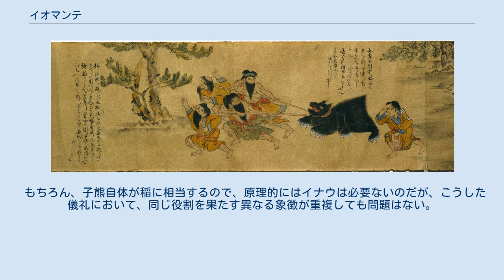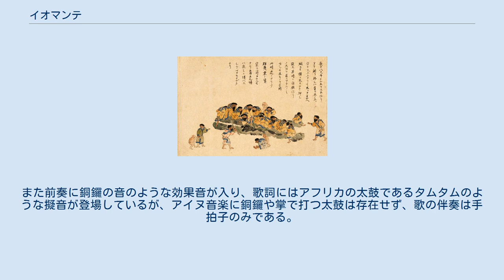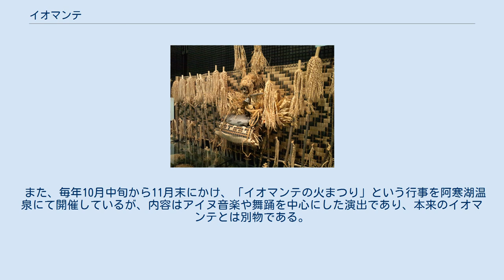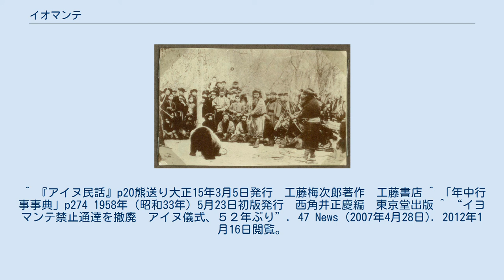イオマンテ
日本画家・村瀬義徳による「アイヌ熊祭屏風」。
熊を遊ばせる場面 イオマンテを行うアイヌの男性たち。
供物を捧げている。
（1930年撮影） イオマンテ用に設けられたヌササン（幣場）。
中心にイナウで飾り付けた熊の頭骨を祭り、周囲に捧げものとしてのイナウや供物の鮭を捧げる（大阪府吹田市、国立民族学博物館の展示物） イオマンテ (iomante) とはアイヌの儀礼のひとつで、ヒグマなどの動物を殺してその魂であるカムイを神々の世界 (kamuy mosir) に送り帰す祭りのことである。
 言葉としてはi「それを」+oman「行く」＋te「何々させる（使役動詞語尾）」という意味。
「それ」とは恐れ多いカムイの名を直接呼ぶ事を避けた婉曲表現であり、従ってイオマンテとは「カムイを行かせる」儀式の意である。
また、語頭のiとoの間に渡り音のｙが挿入されてiyomante＝イヨマンテという発音になることも多い。
 単にイオマンテという場合、ヒグマのイオマンテを指すことが多い。
本来はカムイであればどんなカムイでも構わず、一部の地域ではシマフクロウのイオマンテを重視する。
またシャチを対象とするイオマンテもある。
 飼育したヒグマを対象とする儀式はイオマンテ、狩猟によって捕殺した野生のヒグマを対象とする儀式はカムイ・ホプニレ (kamuy hopunire) と呼んで区別することがある。
「ホプニレ」とはho「尻」+puni「何々を持ち上げる」+re「使役動詞語尾」で「（カムイを）発たせる」の意味。
狩猟で殺した直後の獣のカムイは、魂 (ramat) の形で両耳の間に留まっているという。
そこでカムイ・ホプニレの儀式では祭壇を設えてヒグマの頭部を祀り、酒食やイナウを捧げてそのカムイに神々の世界に帰ってもらうのである。
 冬の終わりに、まだ穴で冬眠しているヒグマを狩る猟を行う。
冬ごもりの間に生まれた小熊がいた場合、母熊は殺すが（その際前述のカムイ・ホプニレを行う）、小熊は集落に連れ帰って育てる。
最初は、人間の子供と同じように家の中で育て、赤ん坊と同様に母乳をやることもあったという。
大きくなってくると屋外の丸太で組んだ檻に移すが、やはり上等の食事を与える。
1年か2年ほど育てた後に、集落をあげての盛大な送り儀礼を行い、丸太の間で首を挟んでヒグマを屠殺し、解体してその肉を人々にふるまう。
 式場には祭場を使う。
祭壇はエムㇱ（宝刀）、弓矢、鎧、シントコなどで飾り、クルミや団子、近代ではミカンを備え、熊に酒を注ぎ与える。
花矢で熊を射て「遊ばせ」、最終的に丸太で熊の首を挟むことでクマの肉体と魂を分離する。
その折に一人のアイヌが天に向かって一矢を放ち、全員が一斉に叫ぶ。
 宗教的には、ヒグマの姿を借りて人間の世界にやってきたカムイを一定期間大切にもてなした後、見送りの宴を行って神々の世界にお帰り頂くものと解釈している。
ヒグマを屠殺して得られた肉や毛皮は、もてなしの礼としてカムイが置いて行った置き土産であり、皆でありがたく頂くというわけである。
地上で大切にされた熊のカムイは、天界に帰った後も再度肉と毛皮を土産に携え、人間界を訪れる。
さらに人間界の素晴らしさを伝え聞いたほかの神々も、肉や毛皮とともに人間界を訪れる。
こうして村は豊猟に恵まれるのである。
熊の再訪を願うために、人間からの土産としてイナウやトノト（濁酒）、シト（団子）を大量に捧げる。
イオマンテの宴で語るユーカラは、佳境に入ったところでわざと中断する。
神が続きを聞きたがり、再訪することを狙うのである。
 類似の熊送り儀礼は、樺太周辺のニヴフなど、ユーラシア・タイガの北極圏に近い内陸狩猟民族に広く存在している。
イオマンテもその一種である。
 北海道におけるイオマンテの儀式は1955年に北海道知事名による通達によって「野蛮な儀式」として事実上禁止となった。
2007年4月、通達を撤回している。
 その起源については諸説あり、アイヌ文化期に先行する擦文文化期の遺構からは熊に関連する祭祀の痕跡が見当たらないことから、イオマンテはオホーツク文化（担い手はニヴフといわれる）からトビニタイ文化を経由してアイヌ文化が取り込んだとの見方がある。
詳細はトビニタイ文化を参照のこと。
 このほか、縄文時代のイノシシ祭りの対象動物がクマに置換されたとする説もある。
日本におけるイノシシ利用史も参照。
 日本神道における、「山の神・年神・屋敷神・田の神・稲の神・祖霊神」などの概念とイ...